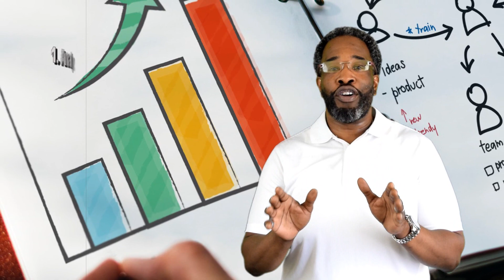Sacramento Real Estate Agent On What To Do With Your Equity.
What To Do With Your Equity And How To Maximize Your Potential!